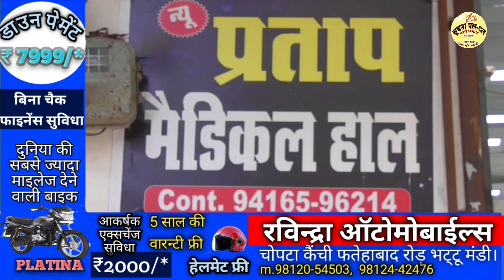भट्टू न्यूज 05/04/2022 भट्टू मंडी में बंदरों का आंतक कड़ोल ज्वैलर्स के मालिक को किया घायल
भट्टू न्यूज 05/04/2022 भट्टू मंडी में बंदरों का आंतक कड़ोल ज्वैलर्स के मालिक को किया घायल सहित अनेक समाचार देखें भट्टू कलां का खबर पिटारा में सुरेश सोलंकी पत्रकार भट्टू कलां 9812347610 चैनल को सब्सक्राइब करें और शेयर अवश्य करें। आपके पास भी कुछ है खास तो हमारे पास भेजे